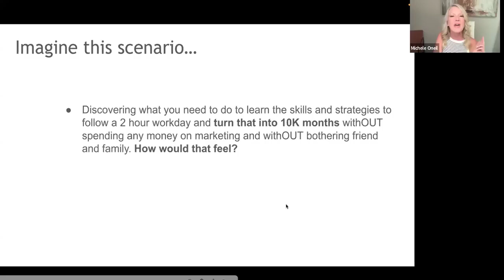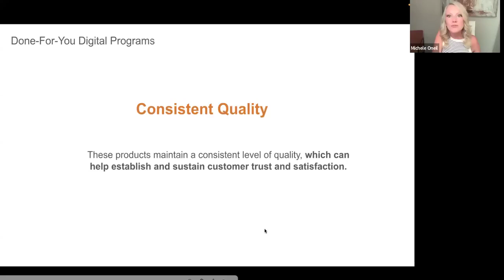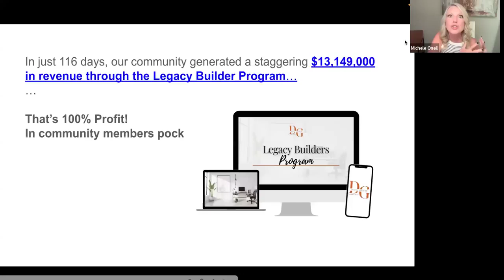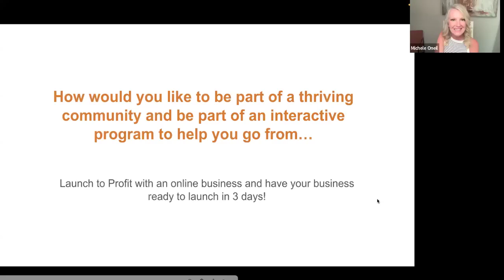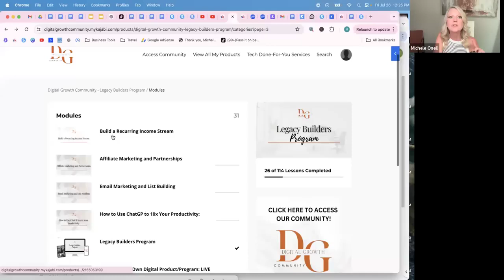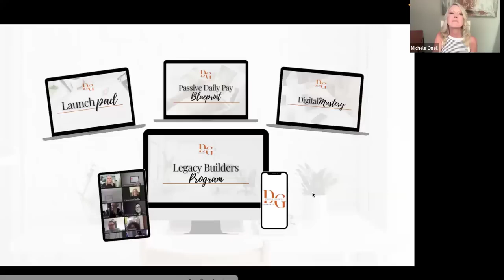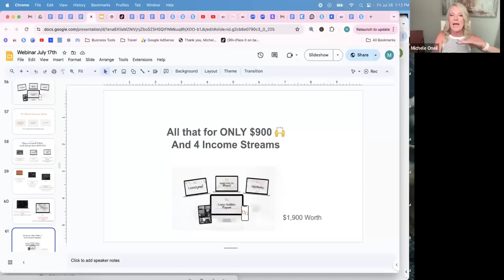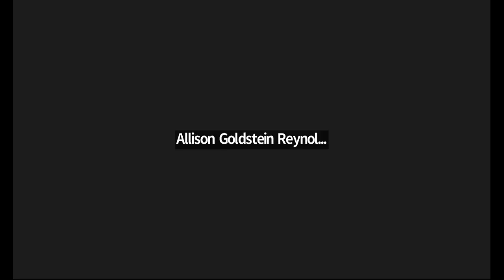FREE Webinar, How to Generate 10K in 60 days | Generating a Passive income online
How to start an Online Digital Marketing business to:

• Make full-time income online following a 2 hour work day!
• Work from anywhere in the world from your phone!
• Have more freedom and time to spend doing the things you love!
• Work less and have more!
• Travel the world while making passive income!
• Change many people's lives all over the world with less work and effort!

Even if you:

• Don't have a niche
• Don't have a product (yet!)
• Don't have any tech skills!
• Don't have a following (yet!)
• Don't have an email list!

About:
We're helping people to find online income opportunities through digital marketing, and to explore strategies and insights to kickstart their own digital marketing journey and to launch a successful online business that drives sales on auto pilot 24/7.